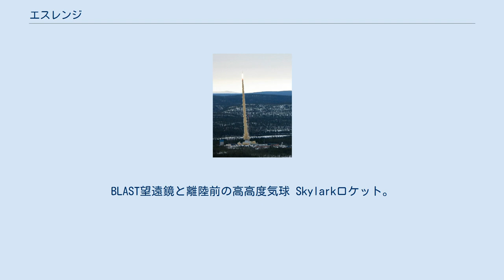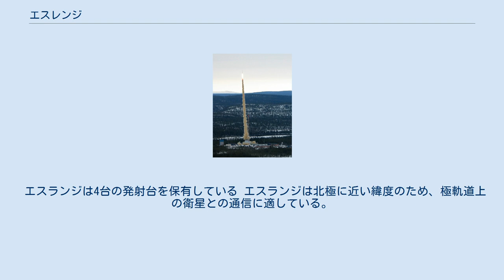エスレンジ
BLAST望遠鏡と離陸前の高高度気球 Skylarkロケット。
2005年5月2日 エスレンジ（Esrange）は、スウェーデン北部のキルナ近郊に位置するロケット発射場、および研究施設。
高高度気球を用いた科学研究、北極光の観測、観測ロケットの打上げ、人工衛星のトラッキング等を行っている。
 ヴァージン・ギャラクティックのリチャード・ブランソンはこの場所で宇宙旅行に使用する宇宙港の建設を考えている。
 エスレンジは1964年に欧州宇宙研究機構（ESRO）によって建設され、1972年に新しく発足したスウェーデン宇宙公社に所有権が移された。
 スウェーデンにおけるロケット活動は主にクロノゴードで行われていた（1961年から64年に18発）。
1964年にESROがエスレンジ射場を設立する。
 1966年から1972年の間に、ESROは150基以上のロケットを打ち上げた。
そのほとんどはサントールやナイキ・アパッチ、 スキュアロケットであり、高度は100kmから220km。
大気圏・電離層研究に重点が置かれていた。
 1972年にエスレンジの管理はスウェーデン宇宙公社に移され、より大型のロケットも打ち上げられるようになった。
現在、テクサス、メーザー、マクサスという3つのプログラムがエスランジの主なロケット活動になっており、ESA・DLRの微重力研究をサポートしている。
 1966年以後エスレンジから400発以上のロケットが打ち上げられた。
個々のロケットについての情報はEsrange rocket launch listを参照。
 エスランジは4台の発射台を保有している エスランジは北極に近い緯度のため、極軌道上の衛星との通信に適している。
衛星サービスは1978年に始まった。
 すべてのスウェーデンの科学衛星はエスランジを通じてコントロールされてきた。